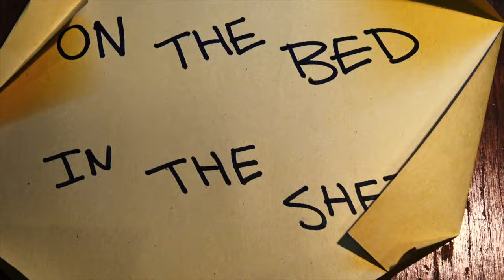Adventure to Freedom Podcast #4: Ryan Cochrane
I talk with Olympian swimmer Ryan Cochrane about his experience in 3 different Olympics. We discuss goal setting, training regimes, how to be a better swimmer; and transitioning out of sport into his new real estate career.